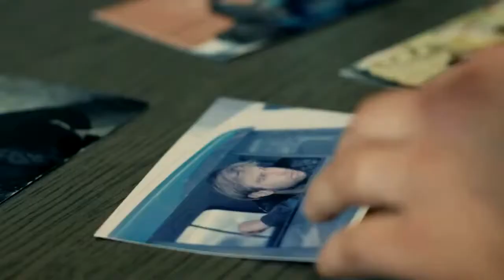«Меня это не касается»трейлер режиссер протоиерей Александр Новопашин HD